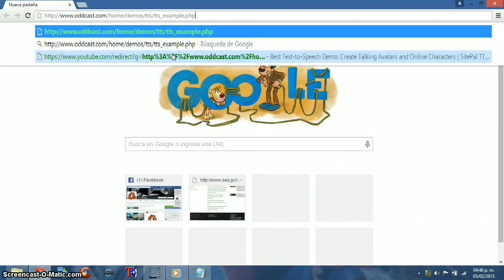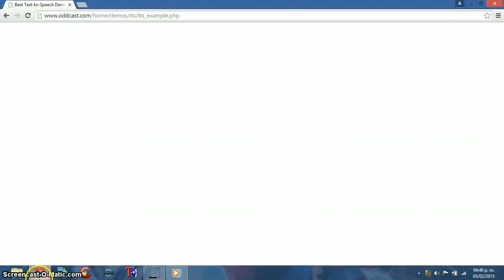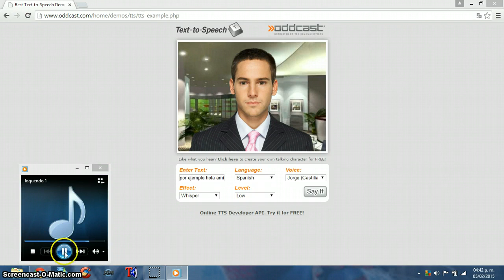como hacer la voz de jorge(loquendo)sin descargar nada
es donde muestro como hacer la voz de loquendo sin descargar textaloud y otro programa es gratis y recomendable